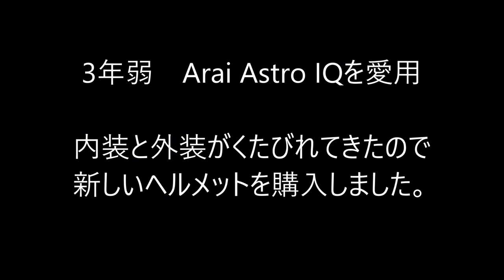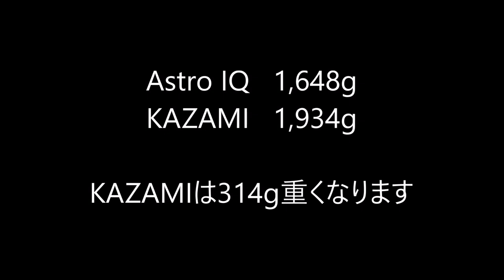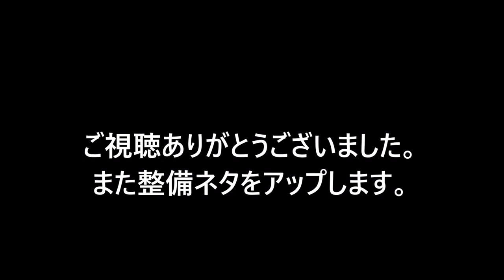ヘルメット買いました New Helmet OGK KABUTO KAZAMI SUZUKI Grasstracker BIGBOY 2007 グラストラッカー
ヘルメットを購入しました
OGK KABUTO KAZAMI
Beams Exhaust
2016年08月に中古で購入。
TU250G